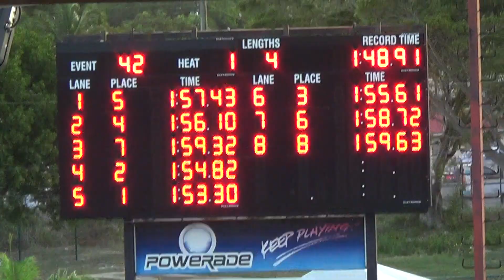XXXII CCCAN Swimming Championships 2019 Boys 18O 200 LCM Freestyle Final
Jesse W